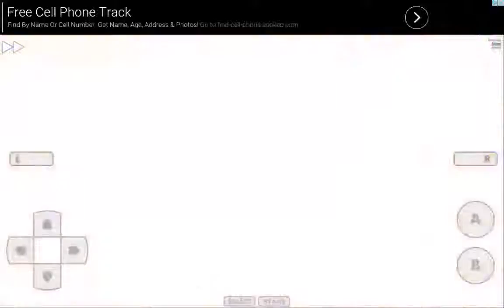Kirby Nightmare in Dreamland-Part 6: Orange Ocean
death, Death, DEATH😠😠, when will I stop dying?